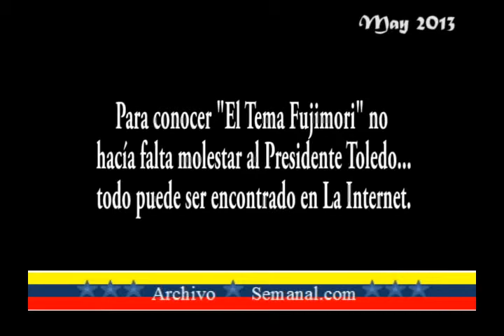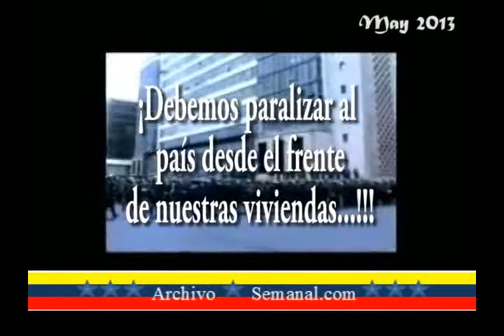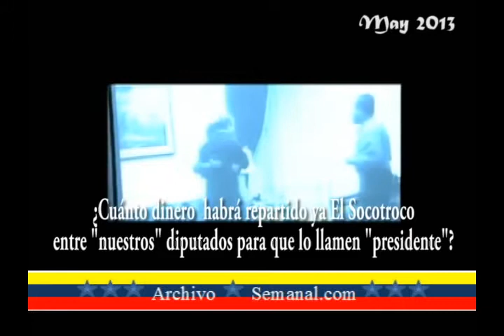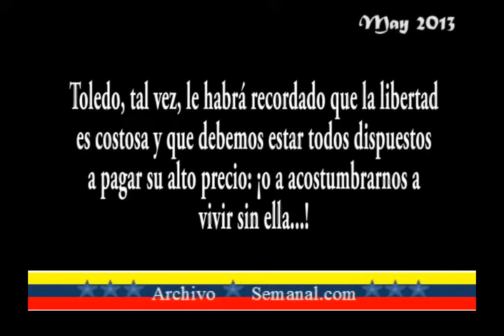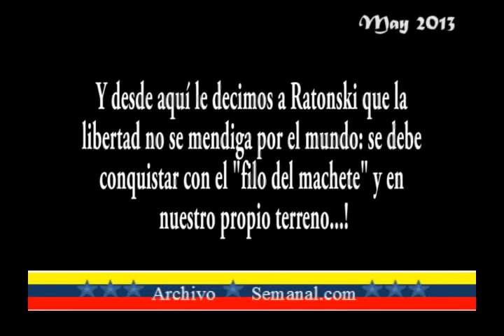2013 05 152 Jaime Bayly con Capriles en Bogotá Capriles conversó con Toledo